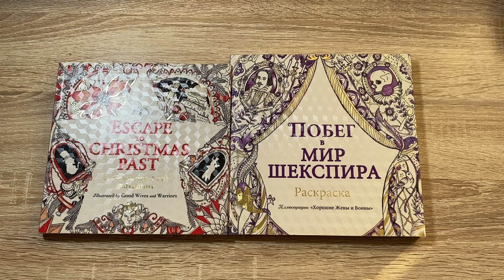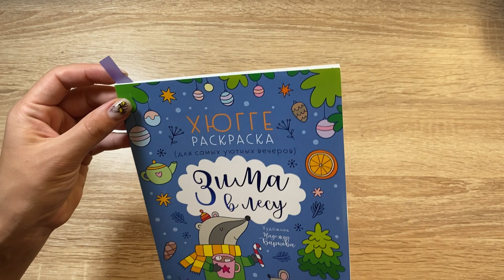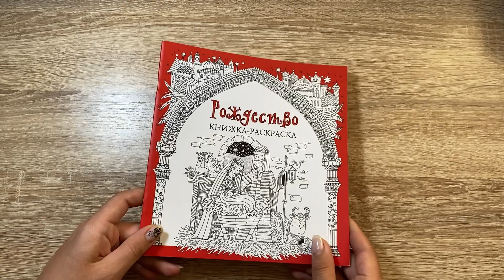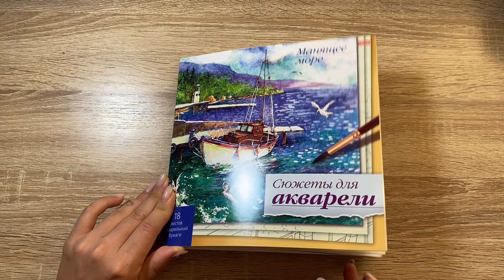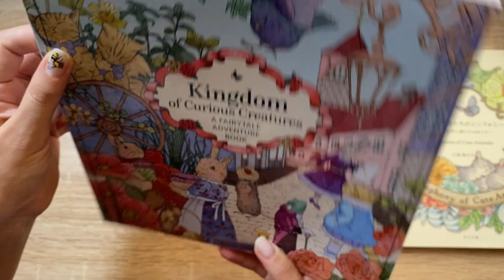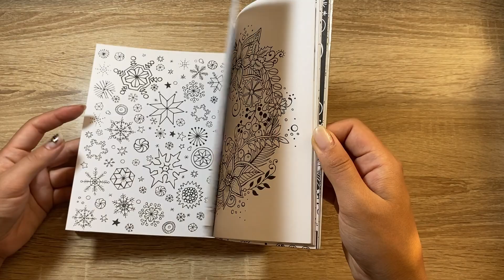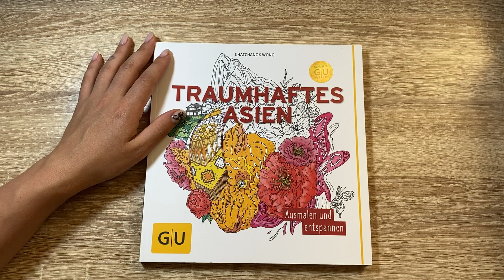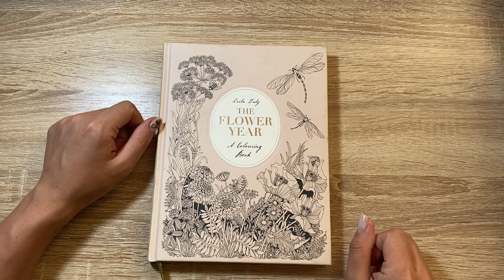Все мои раскраски для взрослых | Антистресс (часть 4)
Всем привет !
Добро пожаловать на новое видео обо всех моих раскрасках🌹